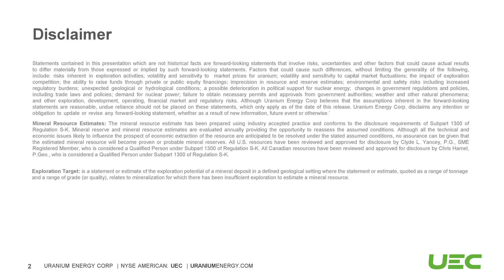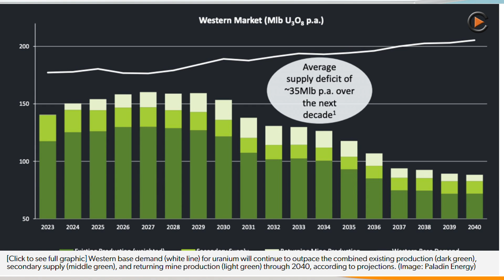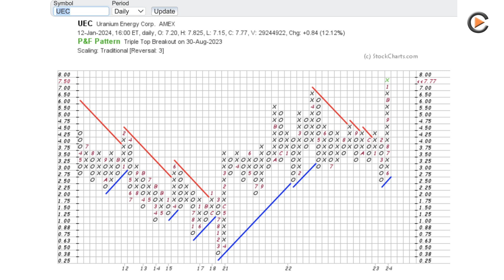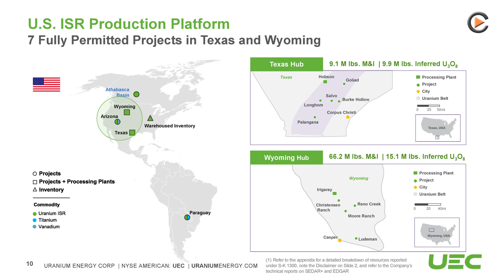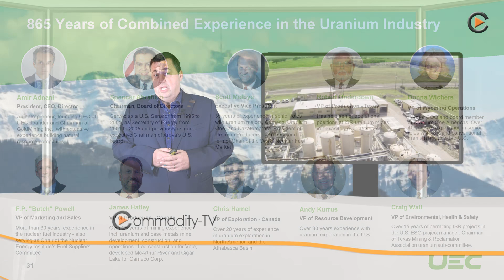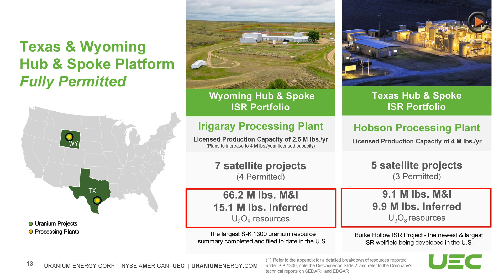Uranium Energy: Uranium Market Update and Decision to Start Production in Wyoming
The price of uranium is $106 per pound and continues to rise steadily. The market is in deficit and will remain so for many years. And more and more nuclear power plants are being built worldwide. All companies active in the uranium sector are likely to benefit from this. But especially Uranium Energy. UEC announced that the company's Board of Directors has approved the resumption of uranium production at the fully permitted and past producing Christensen Ranch in-situ recovery facility in Wyoming. Production is expected to begin in the summer of 2024. This could further boost the share price as money is finally being made.